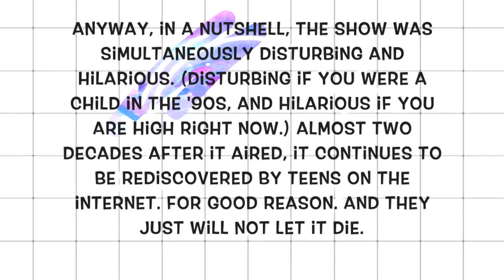90's KIDS REACT TO NANALAN - WTF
Deets:
Intro template  by Editing by Mattieu (edited by me) / outro by Mattieu